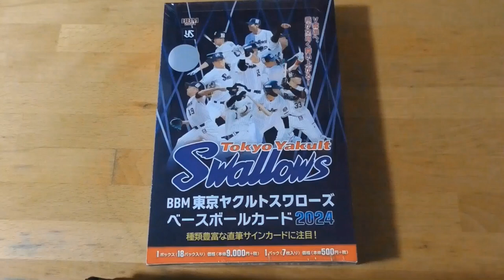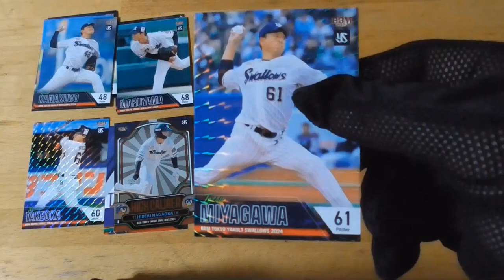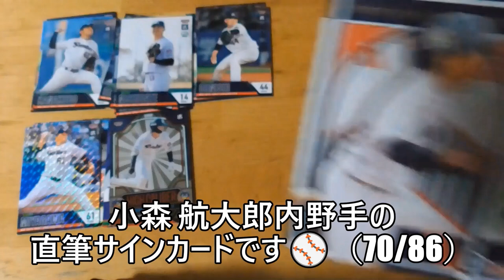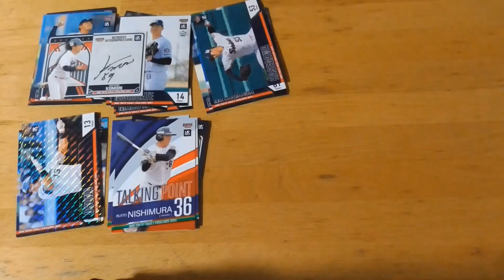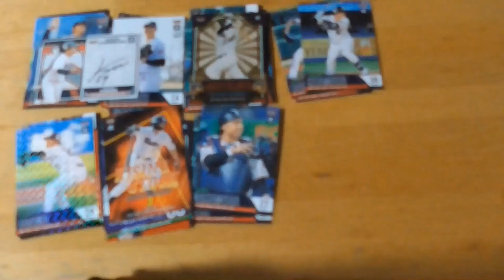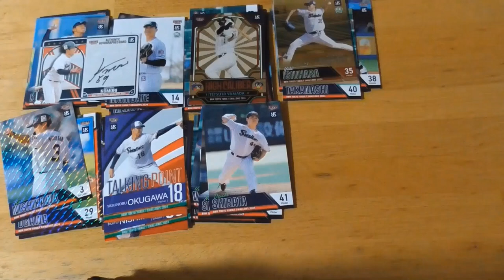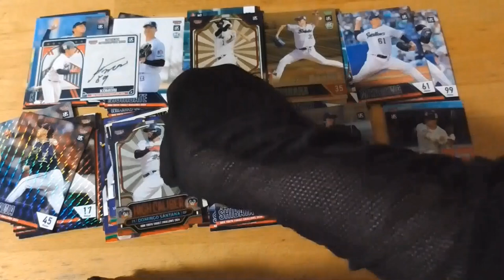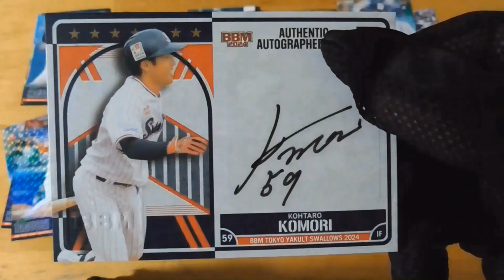BBM東京ヤクルトスワローズ ベースボールカード2024開封動画⚾前編